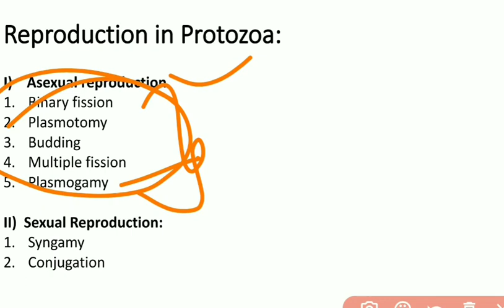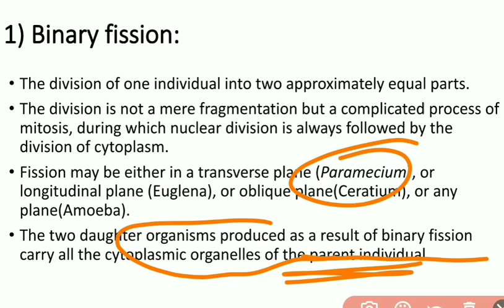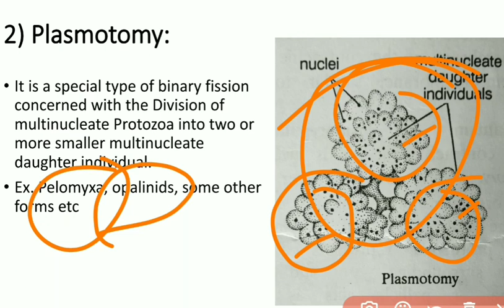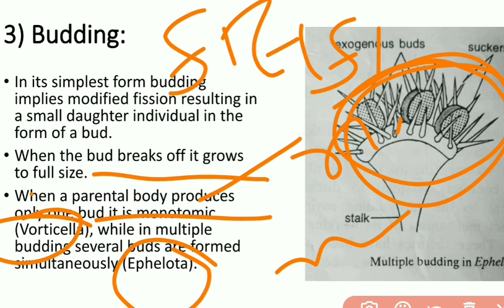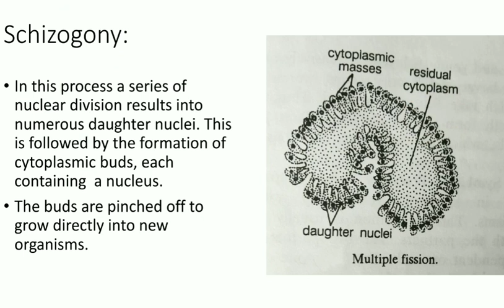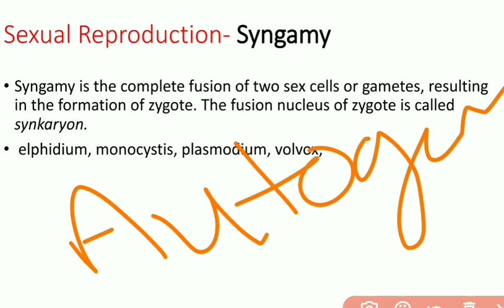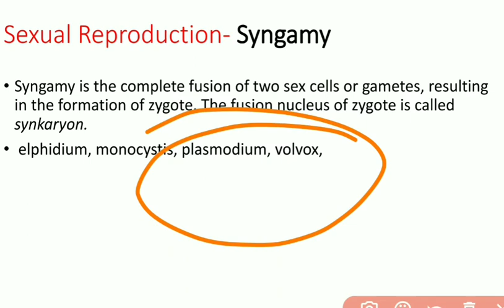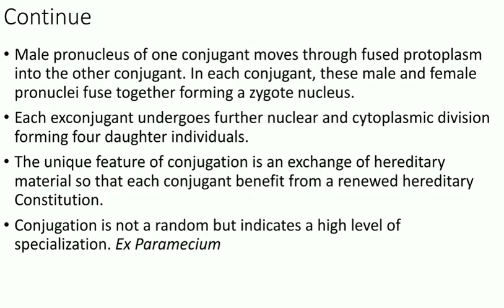3|| Reproduction in Protozoa/ Zoology/ BSc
Reproduction in Protozoa, sexual reproduction and asexual reproduction /@ General character | @Locomotion